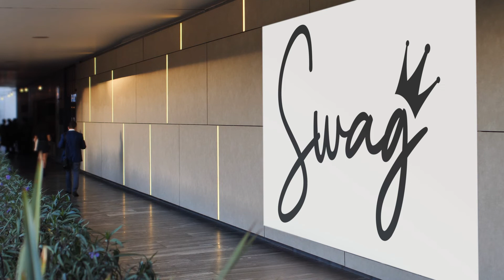Willie Tees Custom Swag mens apparel video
WTCS 2022 mens apparel Summer Collection.